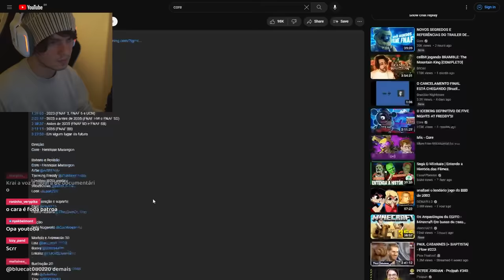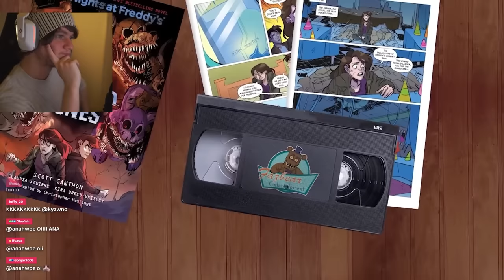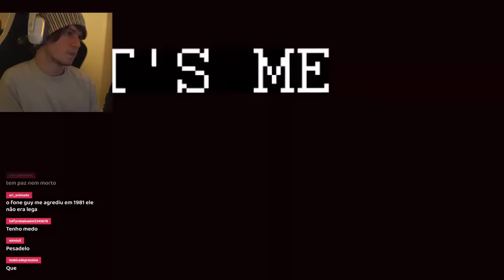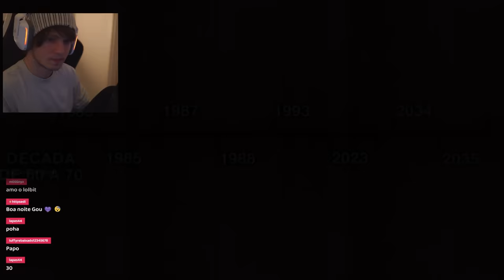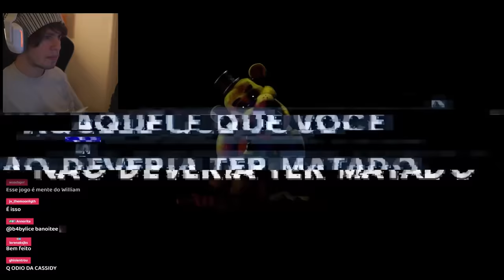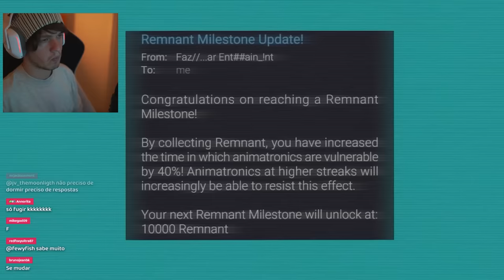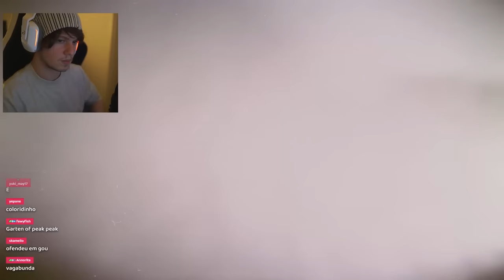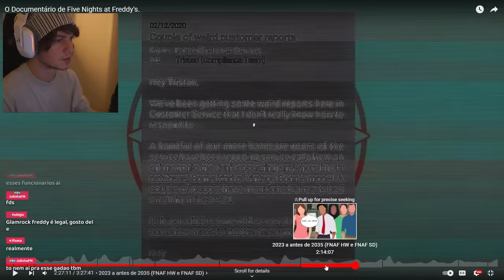Goularte vendo o documentário de FNAF